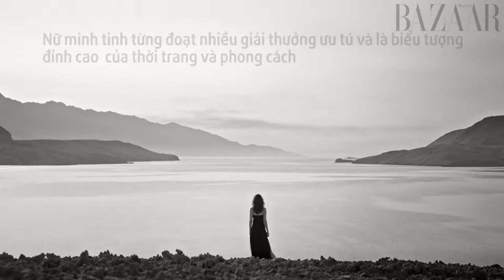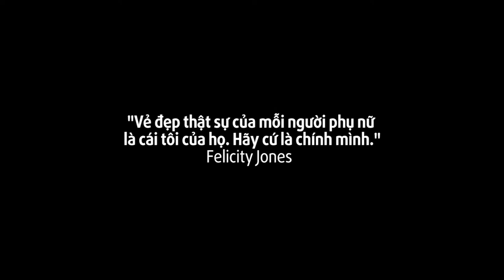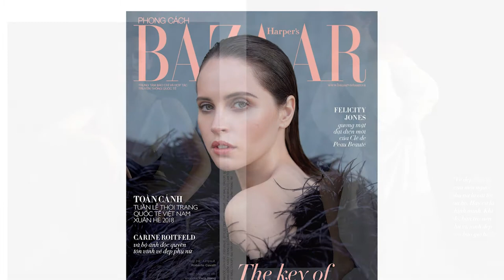Felicity Jones - TRANG BÌA | HARPER'S BAZAAR VIETNAM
THE KEY TO RADIANCE BEAUTY: Khám phá chìa khóa vẻ đẹp của nữ minh tinh Felicity Jones – gương mặt đại diện của thương hiệu Clé de Peau Beauté trên trang bìa số tháng 5/2018 của Harper's Bazaar Việt Nam

+ Tạp chí Harper's Bazaar Việt Nam số tháng 5/2018

{Harper's Bazaar Việt Nam giữ bản quyền mọi thông tin và hình ảnh. Mọi sự sao chép, nếu không được phép của tòa soạn, sẽ bị xem là vi phạm Luật Sở hữu Trí tuệ hiện hành của nước Cộng hòa Xã hội Chủ nghĩa Việt Nam.}